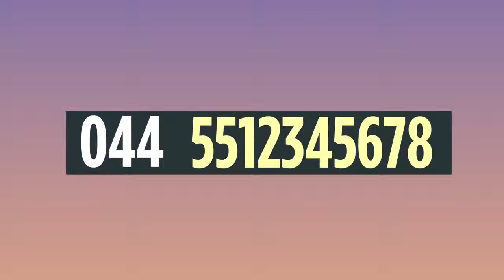A partir de agosto del 2019 nueva marcación para celulares y teléfonos en México (vía Reforma)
Eliminan el 044, el 01, y el 1 en llamadas internacionales, checa el video.